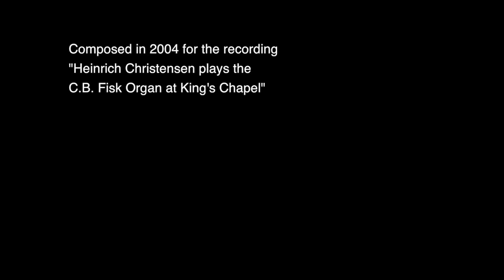Daniel Pinkham: A Flourish, A Vision and A Commandment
From the Arsis Audio CD "Heinrich Christensen plays the C.B. Fisk Organ at King's Chapel" (2004). Daniel Pinkham wrote the piece especially for this recording. It is dedicated to Heinrich Christensen. Permission for use in this video granted by Robert Schuneman, Arsis Audio/E.C. Schirmer.
Videography by Graham Gordon Ramsay